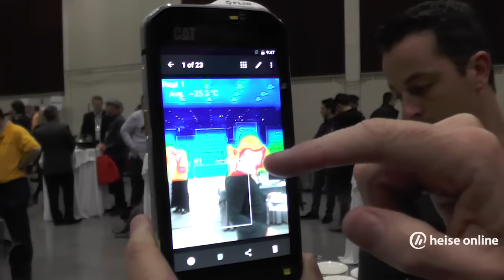Hands-on: Robustes Smartphone Cat S60 mit Wärmebildkamera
- Robust aber teuer ist das Caterpillar-Smartphone S60. Die gut integrierte Wärmebildkamera ist für Handwerker und andere Berufsgruppen nützlich. Wir haben es auf dem MWC 2016 in Barcelona genauer angeschaut.